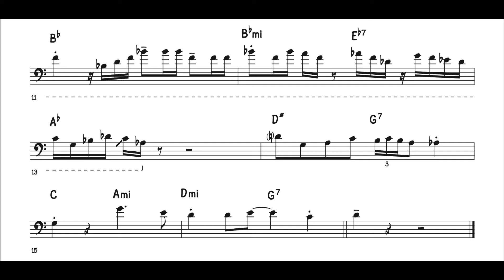J. J. Johnson "Afternoon in Paris" Solo Transcription